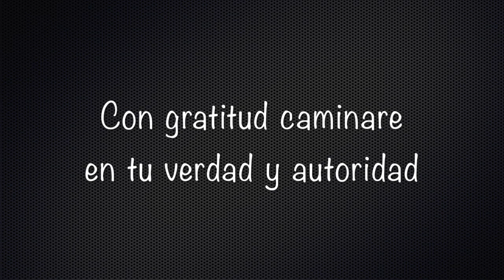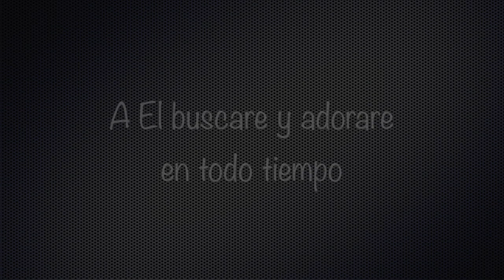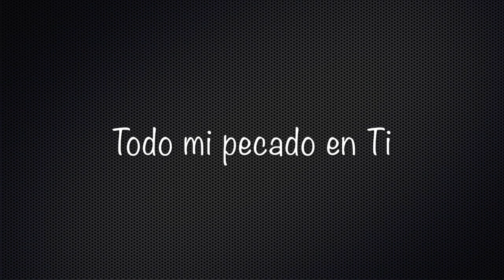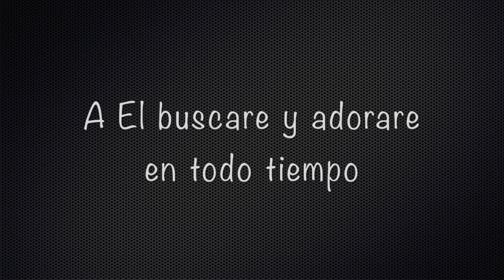Bendecire - Michael Munoz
Bendecire